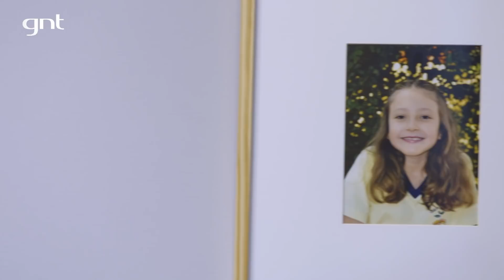Dicas para reformar uma sala multifuncional | Dica de Reforma | Maurício Arruda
Se a sala da sua casa tem múltiplas funções, como espaço para jantar e local para as crianças guardarem os brinquedos, ela precisa estar com os ambiente bem delimitados. Neste vídeo, o Maurício Arruda te dá dicas de como reformar uma sala multiuso usando uma estante com modulação, como fazer um canto alemão na área de jantar para otimizar espaço e como usar fotos da família na decoração.

Gostou das dicas? Então conta pra gente o que achou :)